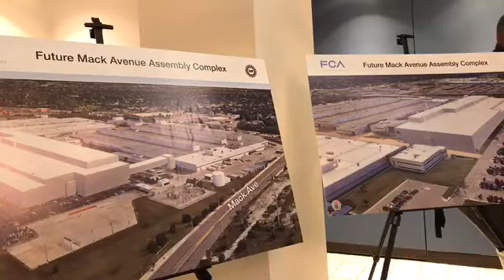Feeling a Bit More Like the Motor City; FCA Plans New Assembly Plant in Detroit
Fiat Chrysler Job Initiative Press Conference in Detroit,MI (2/26/19)